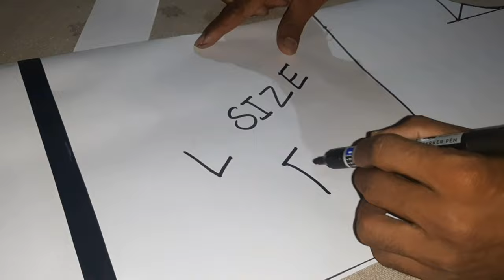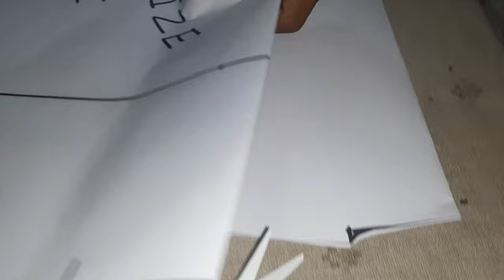How to make T-Shirt Pattern | Men t shirt Pattern Making | how to make basic t-shirt cutting //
shirt pattern making for beginners | shirt: pattern making tutorial | shirt patterns ...
YouTube .Vijay sports cutting
How to turn your T-shirt into a pattern - EASY tutorial!
YouTube · Thoughtful Creativity - CRAFT, SEW,
How to Make t-Shirt pattern | easy way make t-shirt pattern | T-Shirt Pattern Draft
Perfect Shirt Pattern Cutting | how to: make slim shirt pattern | pattern making for ...
How to Make Unisex Round Neck T-Shirt Pattern | t-shirt pattern
How to make T-Shirt Pattern | Men t shirt Pattern Making | how to make basic t ...